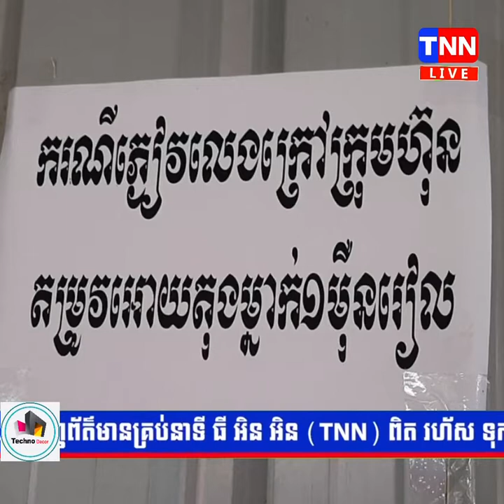TNN NEWS អាជ្ញាធរស្រុកទ្រាំង មើលអត់ឃើញ ទីតាំង ល្បែងស៊ីសង ជល់មាន់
TNN NEWS អាជ្ញាធរស្រុកទ្រាំង មើលអត់ឃើញ ទីតាំង ល្បែងស៊ីសង ជល់មាន់ តាមទូរទស្សន៍ កំពុង រីកដុះដាល ពេញបន្ទុក?

ដោយ៖ បង ខន

ព័ត៌មាន ពិត រហ័ស អាចទុកចិត្តបាន ! TV is the best breaking in Cambodia.